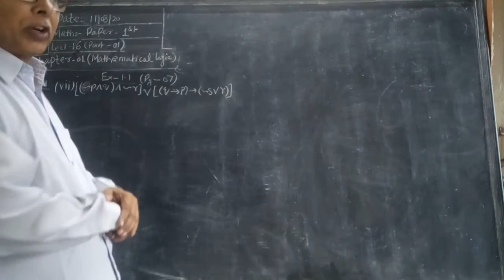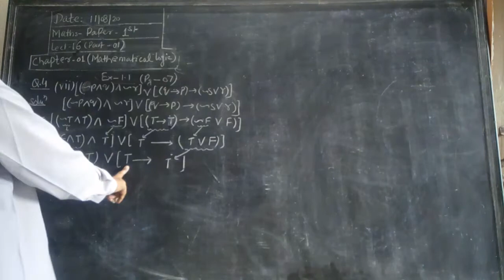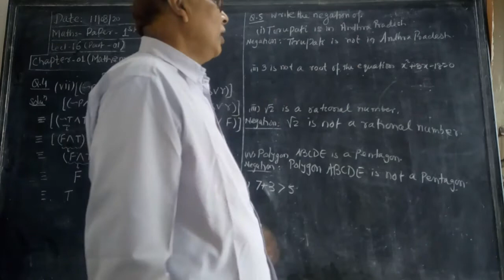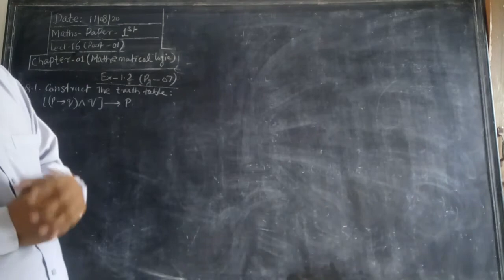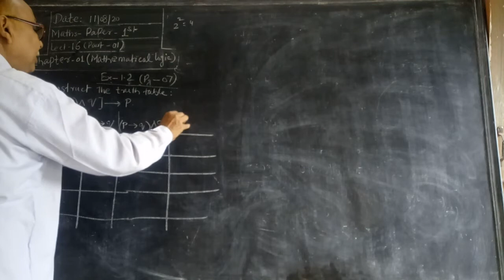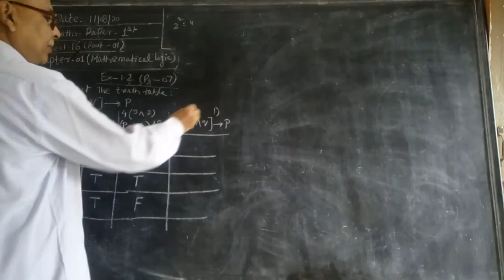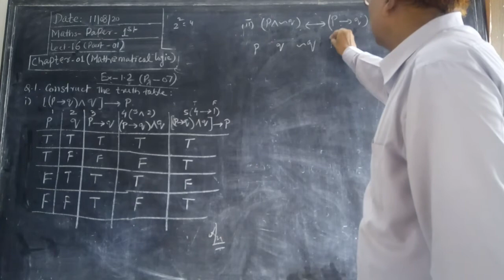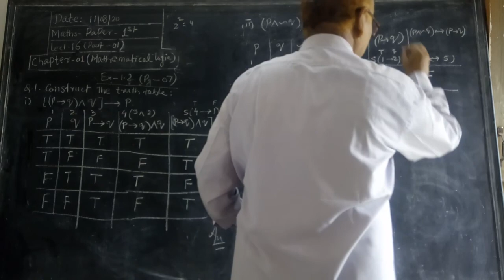Mathematical logic , lect - 16, part -1